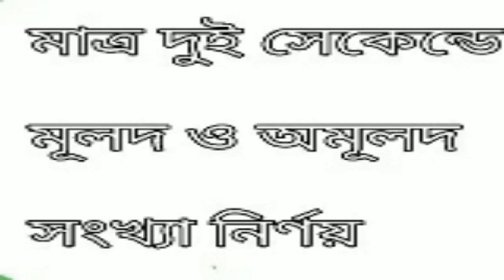দুই সেকেন্ডে মূলদ ও অমূলদ সংখ্যা নির্ণেয়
After watching this video you will be able to determine rational and irrational numbers within two seconds.